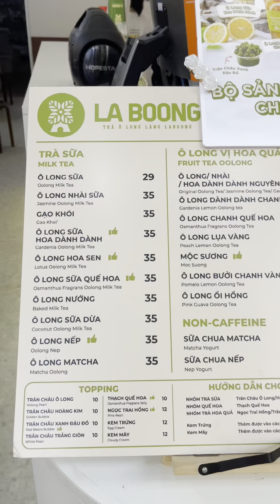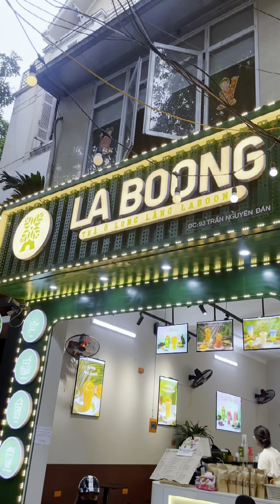La boong đến đây và cái kết ? || Người Dễ Ăn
Người Dễ Ăn - Không lăn tăn trước đồ ăn xin chào các bạn, ở đây mình sẽ review chân thực các món ăn mà mình thưởng thức, các bạn có thể tham khảo các địa điểm ăn uống ở Hà Nội.